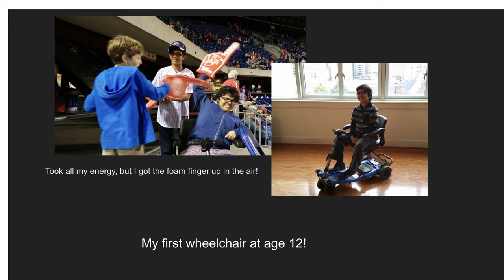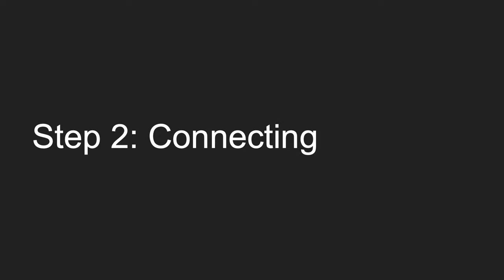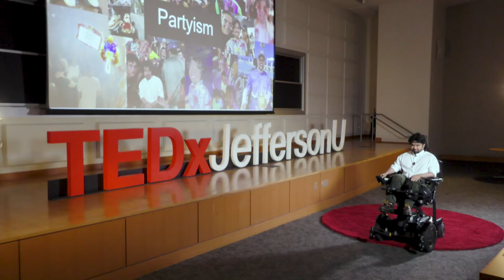Life is hard, party harder | Yuva Gambhir | TEDxJeffersonU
Yuva Gambhir introduces a transformative philosophy developed in response to his challenges living with a muscle-wasting disorder, advocating for living everyday like a party. This approach, created to foster joy despite adversity, integrates meditative breath work, deep connections with ourselves and nature, and the expression of joy through music and dance. Applicable to anyone, it enhances each moment with vibrant, positive experiences, shaping our physical and emotional well-being and positively influencing those around us. Yuva Gambhir is a rising senior at the University of Pennsylvania, majoring in cognitive science and computation. Residing in Philadelphia with his family, Yuva embraces a dynamic academic and personal life. Cognitive science, an interdisciplinary field blending neuroscience, philosophy, psychology, and computer science, captures his wide array of interests. Whether predicting market behavior at his part-time finance job, engaging the crowd’s energy while DJing, playing chess, meditating, or fostering meaningful conversations, Yuva finds cognitive science deeply relevant. Living with Duchenne Muscular Dystrophy, an aggressive muscle-wasting condition requiring the use of a wheelchair, Yuva has navigated numerous existential crises, leading him to explore life’s profound questions. His philosophical studies and travels to meditation monasteries around the world have significantly influenced his journey. This talk was given at a TEDx event using the TED conference format but independently organized by a local community.